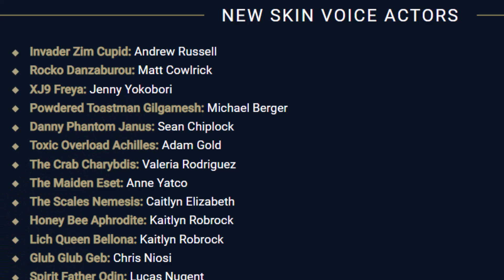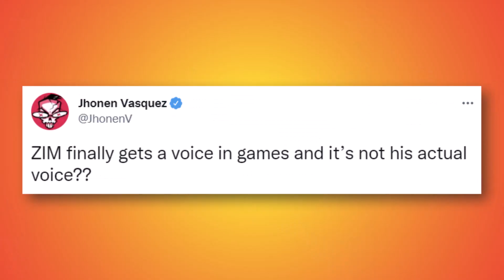Nicktoons Voice Actors Were REPLACED in New Crossover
Nickelodeon's new crossover with SMITE is here, featuring characters from Invader Zim, Danny Phantom, My Life is a Teenage Robot, Rocko's Modern Life, and Ren & Stimpy. There's one problem, though. The original voice actors who played these characters aren't here.

Voice actors have constantly gotten the short end of the stick. Nickelodeon's SMITE crossover is just one example of many. Richard Horvitz (Invader Zim) spoke out about what's really happening here, and why Nickelodeon didn't get the original voices.

✭ SOCIAL MEDIA ✭